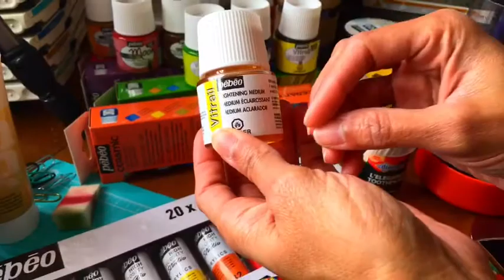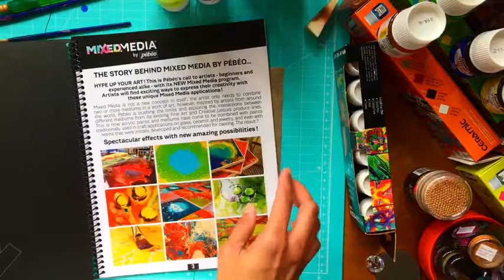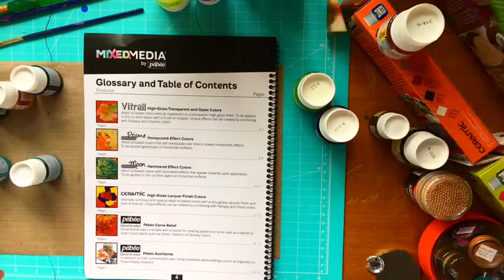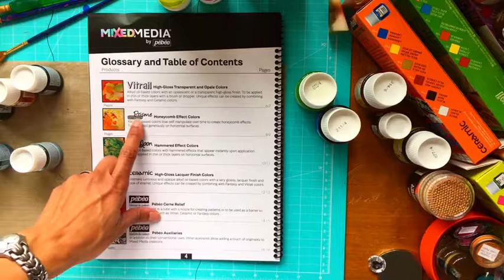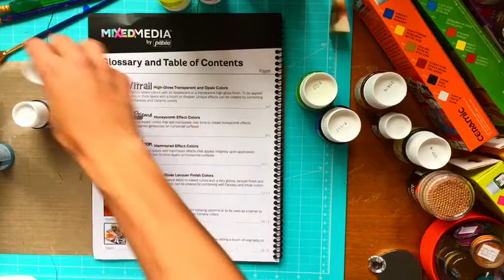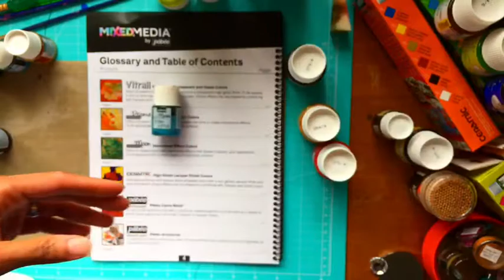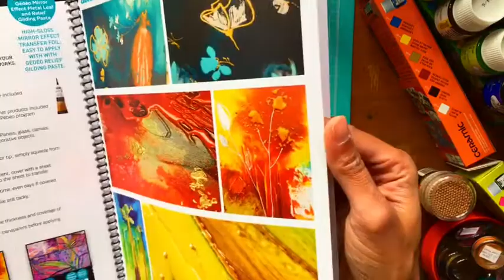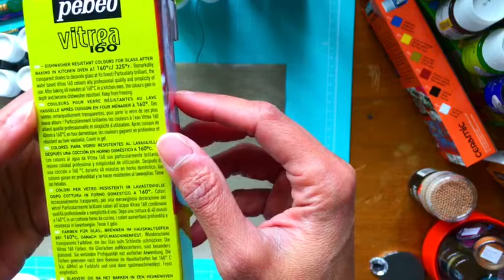Pebeo Demo and presentation of products by Nature to Body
Recording from a Live on Facebook on 5/5/2017. Product presentation and demo using Pebeo Vitrail, Vitrail Lightning Medium and pigment on resin. Easy technique to use in mixed media projects.